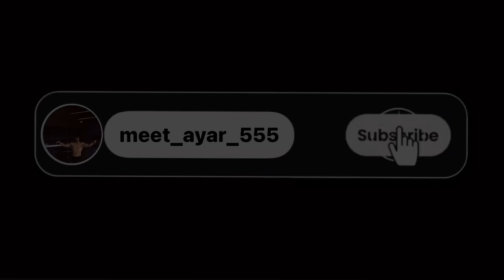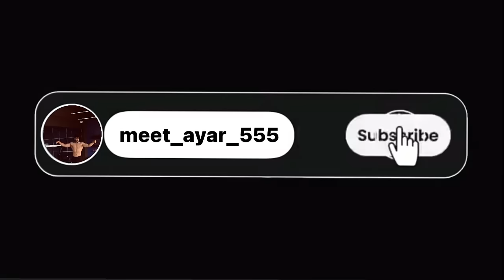FULL DAY VLOG❤️|DOSTO KE SAATH BOX CRICKET🏏|NEW IPAD🥳|DUSRE CITY MAI WORKOUT🏋️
DOSTO KE SAATH BOX CRICKET🏏
NEW IPAD 10th generation🥳
DUSRE CITY MAI WORKOUT🏋️
A PERFECT DAY❤️‍🔥